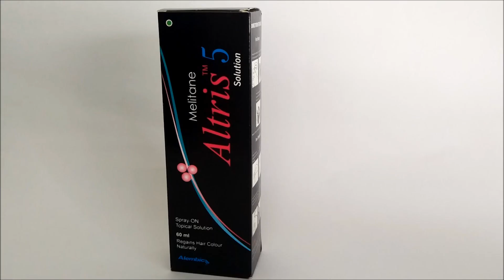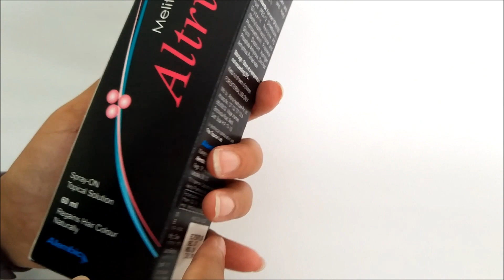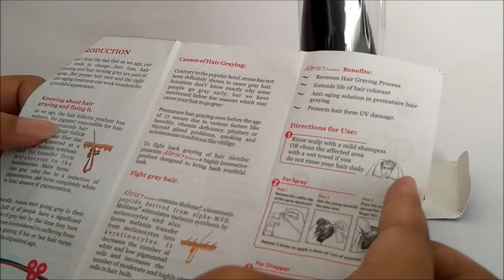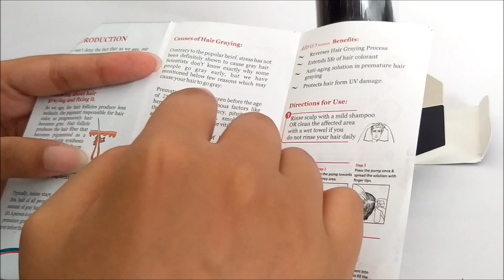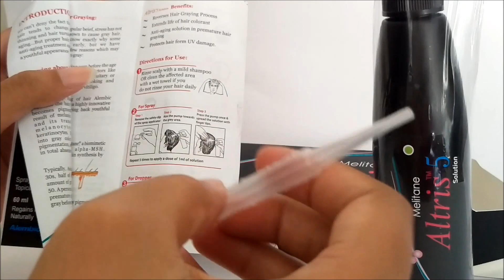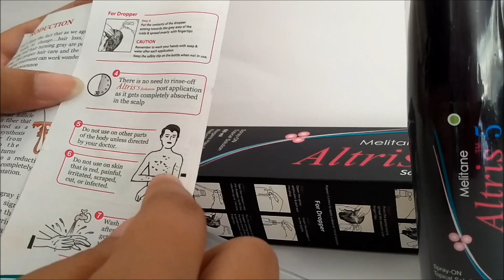Hindi Review of Altris 5 Solution For Grey Hair : ClickOnCare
Benefits of Altris 5 Solution:
-Reverses Hair Graying Process
-Extends life of hair colorant
-Anti-aging solution in premature hair graying
-Protects hair from UV damage

HOW DOES IT WORK:
-Decreases number of white and low pigmented cells
-Increases the number of moderate and highly pigmented cells in the hair bulb

HOW TO USE:
-Rinse scalp with a mild shampoo OR clean the affected are with a wet towel
-For Spray: Spray onto the gray area and spread with fingertips Repeat 5 times to apply a dose of 1 ml
-For Dropper: Take 1ml in dropper and apply onto the gray area with the help of fingertips
-There is no need to rinse-off Altris 5 Solution post application as it gets completely absorbed in the scalp
-Use once daily for at least 6 months
-Altris 5 is safe for long term use
-Recommended for hair graying between 8 to 25 years of age only